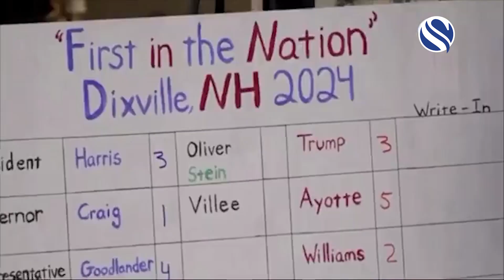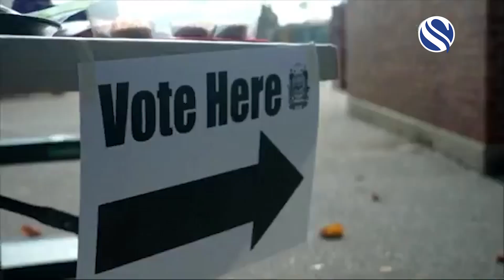যুক্তরাষ্ট্রে প্রেসিডেন্ট নির্বাচন | CHANNEL S NEWS | 05 NOVEMBER 2024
যুক্তরাষ্ট্রে প্রেসিডেন্ট নির্বাচন CHANNEL S NEWS @ TEN LIVE ON CHANNEL S ( SKY 777) 05 NOVEMBER 2024